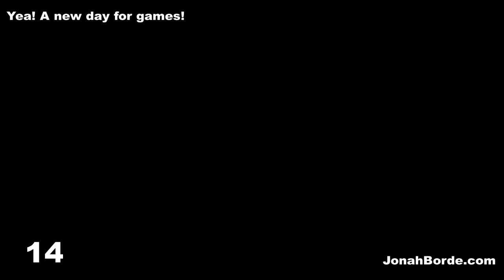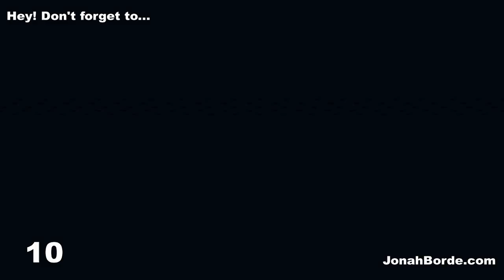Candy Crush Soda Saga Level 5018 To 5020